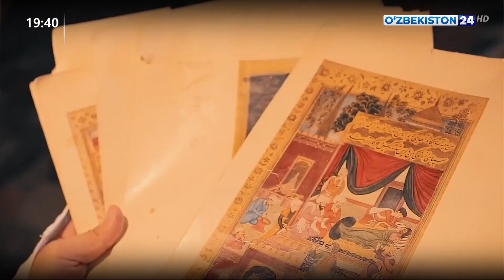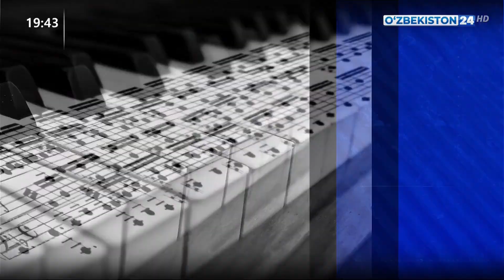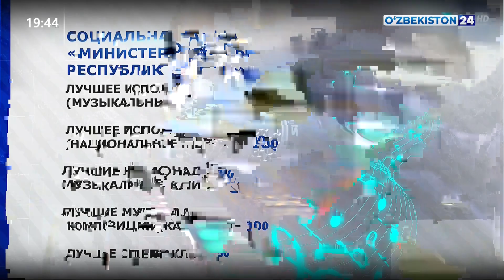О дополнительных мерах по дальнейшему развитию сферы культуры и искусства.....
Постановления президента Республики Узбекистан О дополнительных мерах по дальнейшему развитию сферы культуры и искусства